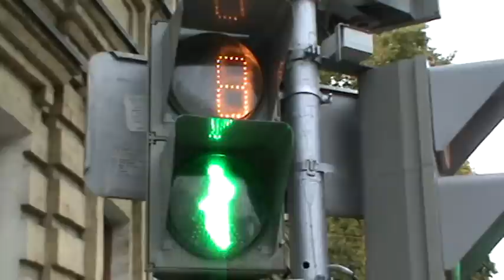Светофор переключается на красный